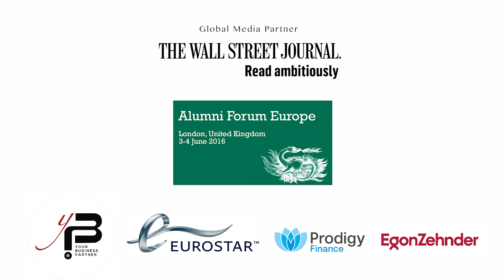INSEAD Alumni Forum Europe welcome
INSEAD Alumni Forum Europe introduction from Paul Skipworth (MBA 95J) President, INSEAD Alumni Association UK.  for more information.